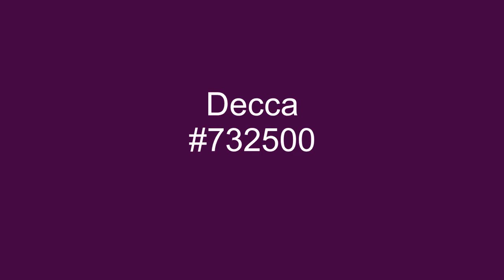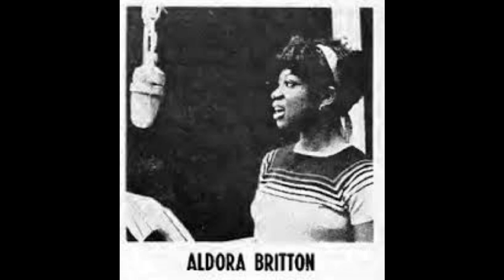No Cookies In My Bag - Aldora Britton - 1969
Aldora Britton released five singles on the Decca label from 1968 through 1970, the best known being, No Cookies In My Bag, released in 1968.